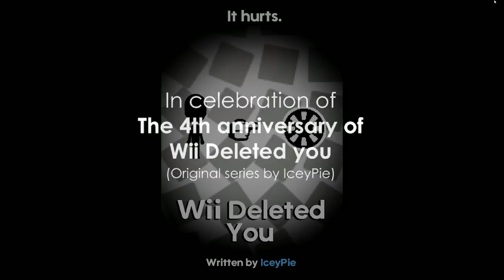남친+여친 프나펑 삭제 위기?! 의문의 도끼 살인마 등장ㄷㄷ [ 프라이데이 나이트 펌킨(Friday Night Funkin) ] l 휴지(HueZ)